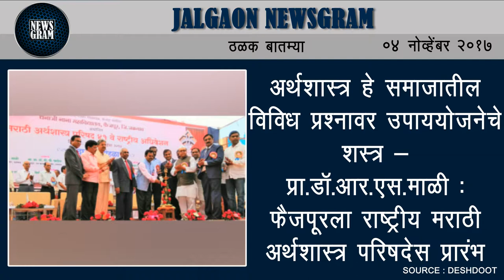Jalgaon Newsgram | Jalgaon News | Today's News Headlines | 04 November 2017